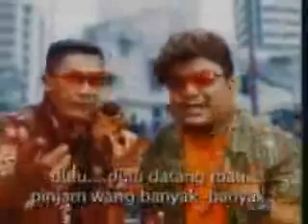Ah Long Song